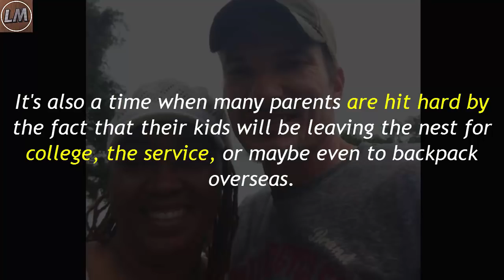Man Gets Envelope From Stranger At Bank Only He Opens It & Immediately Goes Flying Out The Door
May marks the graduation season, a flurry of ceremonies and celebrations. It's also a time when many parents are hit hard by the fact that their kids will be leaving the nest for college, the service, or maybe even to backpack overseas.

Dad Rob Edwards of Florida was on cloud nine the day of his son's high school graduation. But first, he needed to make a quick stop at the bank before it closed.

He politely held the door to the bank open for a female customer entering behind him. Once she walked inside she turned and waited for him to proceed ahead of her, but he told her she could go before him instead.

"I said, 'By all means go in front of me. Today my son graduates. I’m slowing down and want to savor every minute.'"

The two complete strangers chatted about their day, life, even the roller coaster ride of parenting a teen. The female was helped first, then Rob took his turn with the next available teller.

When he glanced down to grab his wallet from where it was sitting at the teller's booth, he was shocked to find an envelope perched on his billfold. How did that happen?

As the female stranger whom he'd just befriended walked past him she said, "Congratulations! I'm so happy for you." Rob admitted he was taken aback by the woman's goodbye, but turned back to the teller and finished up.

Rob left the bank, opened the envelope and discovered quite a surprise. Inside was a crisp $50 bill!

He exited the bank quickly and searched outside for the woman. He found her sitting in her car and insisted that he couldn't take the money.

But the stranger refused to take it back. She told him:

"When you talk about your boy, YOU GLOW. You're a blessing to him, I want to bless him, too!”

Rob confessed he was touched by the woman's gesture. He could not believe someone with whom he'd spoken to very briefly at the bank would do something so sweet and thoughtful for his son!

"I don’t know her name; I’ve ever seen her before. But I will never forget her love. I asked to take a picture with her. And hugged her neck. We need more of this in the world today. Not the money. But kindness. I hugged a complete stranger today. My son who I love with all my heart was shown love. Many of you who know me know what I believe in. Sounds kinda familiar don’t it. It warms the father’s heart to love the son. I am blessed."
This good Samaritan had no inkling just how much of an impact her gift made on Rob. Congrats to his son Cole and may we all learn a lesson in positivity and kindness from the stranger.